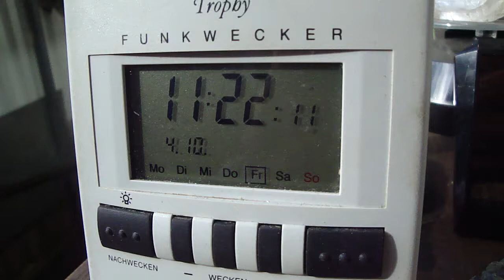4.10.2013 weathershare Voerde Germany NWO Lie Sky breaks up ORGONE holes in Fakeclouds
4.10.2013 weathershare Voerde Germany NWO Lie Sky breaks up ORGONE holes in Fakeclouds